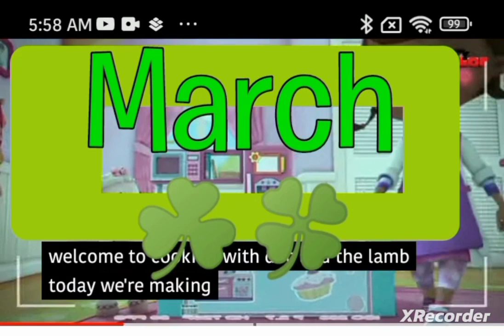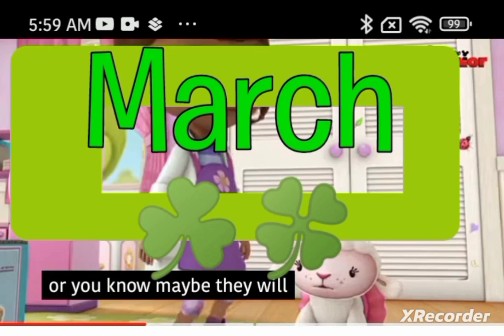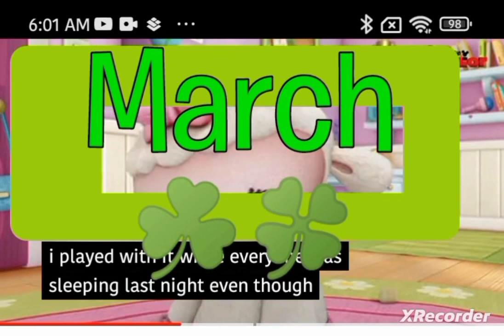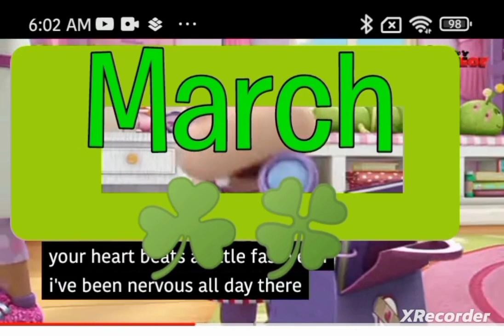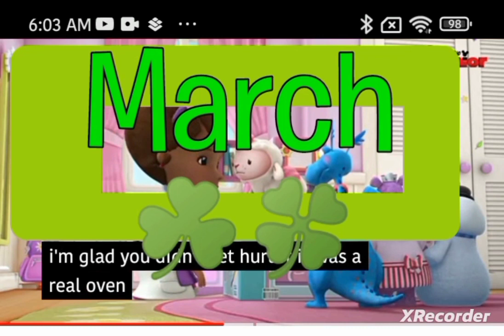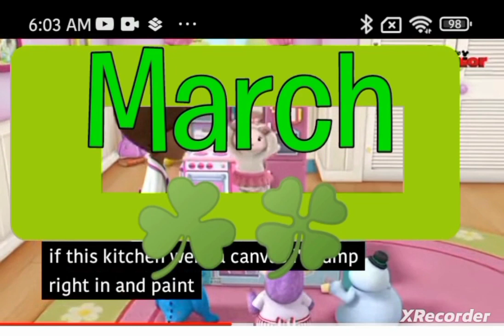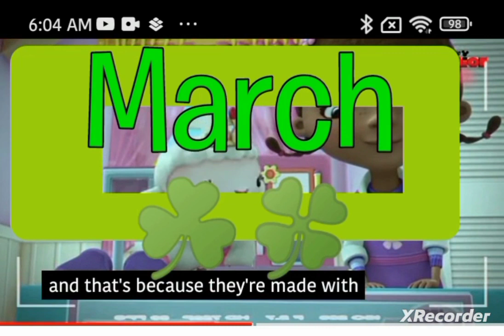Doc McStuffins Part 2